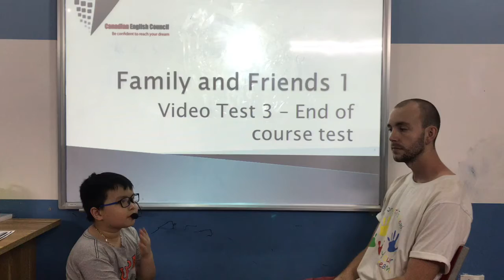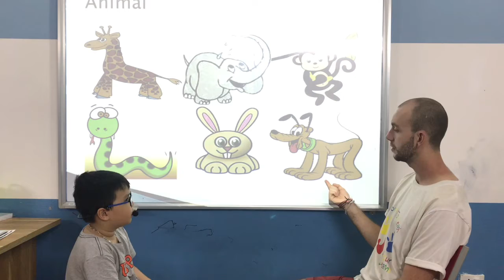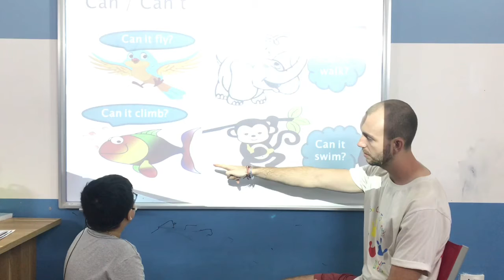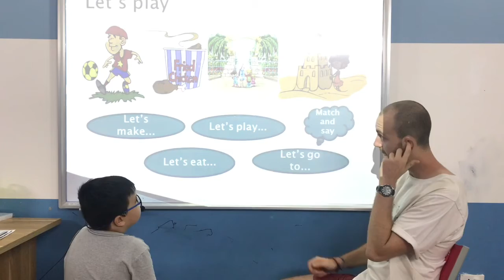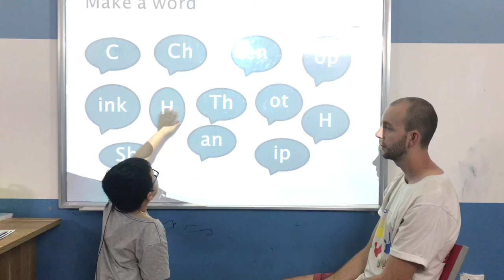CEC Ngoc Khanh - Bao Chau - ES1Q - Video Test 3 - June, 2018